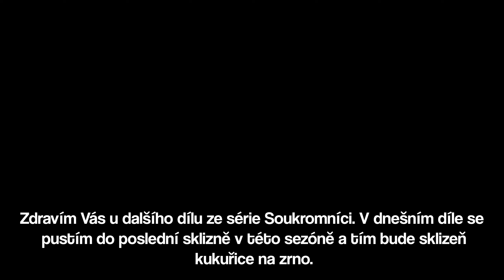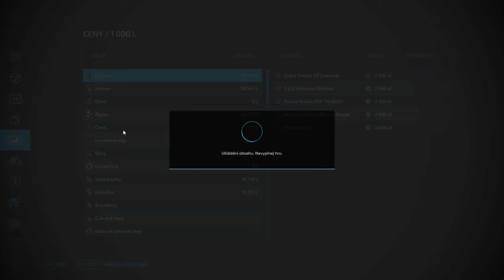Kukuřice na zrno? | Epizoda 52 | Soukromníci | Timelapse | FS22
Druhá multiplayer série ze hry FS22 z polské mapy Pojezierze Gostyninskie. Tato série bude poněkud jinačího rázu než první série. Bude specifická tím, že každý bude mít svou farmu a bude hrát sám na sebe, z toho plyne název série Soukromníci.

V dnešním díle se pustím do sklizně kukuřice na zrno. Následně si sklizené pole povápním a pohnojím.

Edited by  @dejvnemec